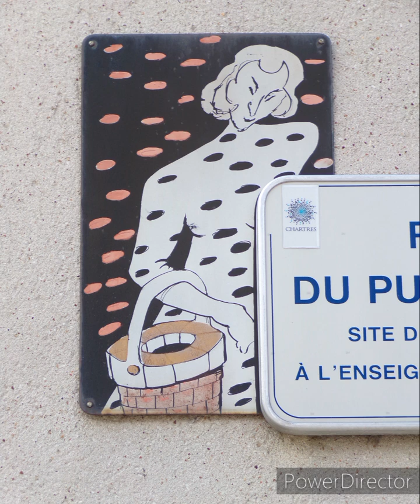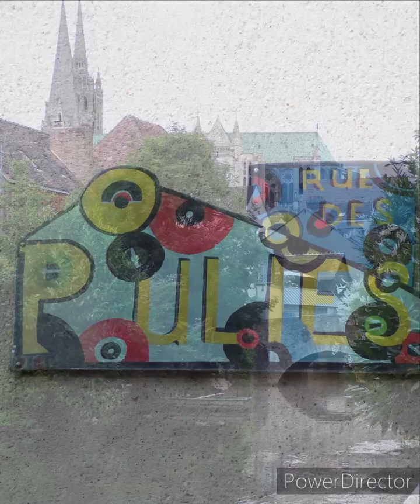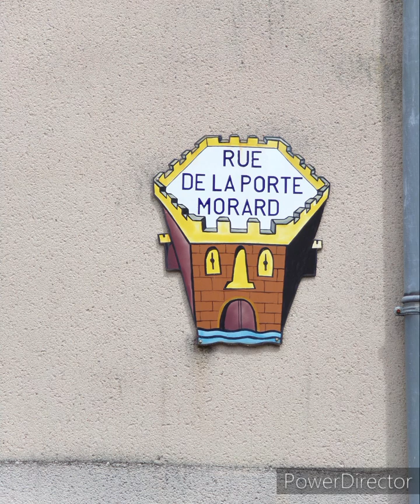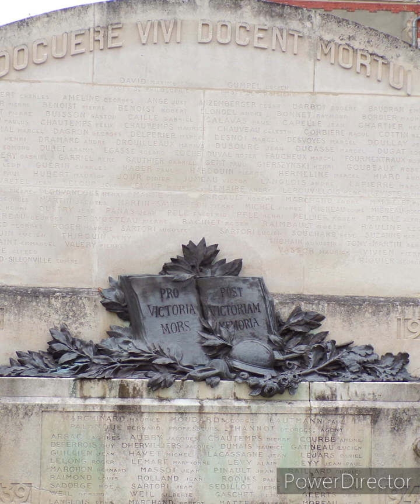les plus beaux monuments de notre ville photo